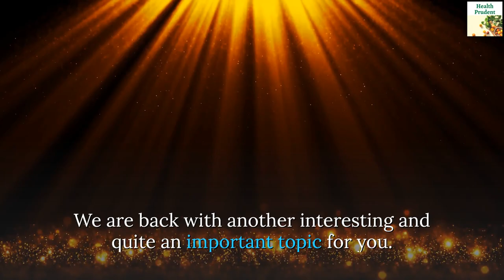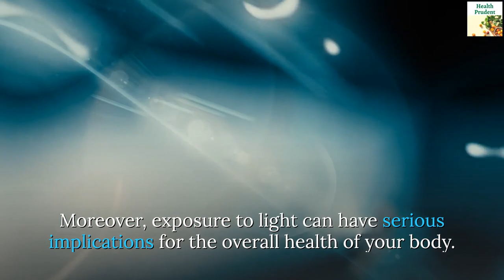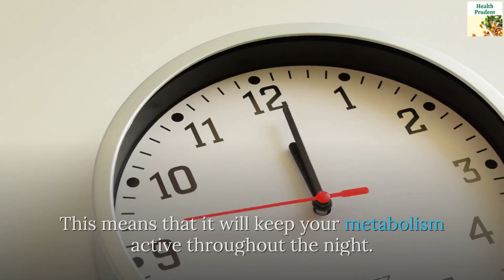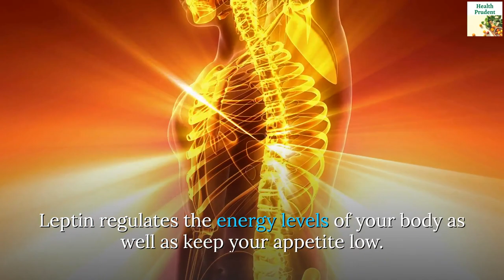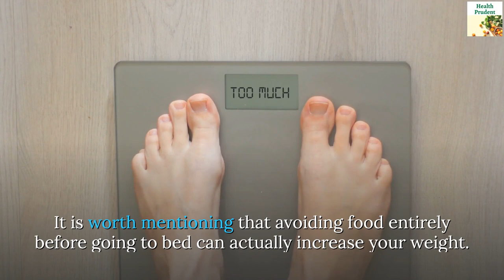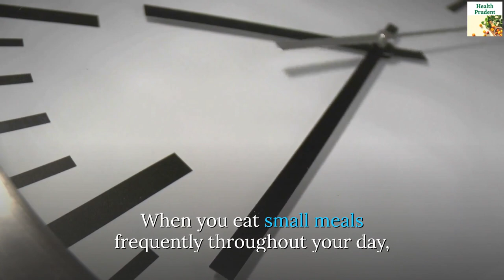10 Ways To Lose Weight While Sleeping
Wouldn’t it be amazing if you could burn fat while sleeping? Well, in this video, we talk about 10 Ways To Lose Weight While Sleeping.

We all know that daily working out or physical activity is the best way to burn fat, right? However, most of us don’t get enough time to exercise due to our hectic schedules. But we do sleep daily, right? That’s why, please make sure to watch this video until the end to discover some incredible natural ways to weight loss journey while you have your good night’s sleep.

Please do not forget to Subscribe and turn on Notifications so you don’t miss more videos of health, natural remedies, wellness, health tips, home made remedies, nutrition, healthy eating, and much more! and I’ll see you in the next video. Stay Healthier.

Keywords Research Credit: vidIQ (YouTube Certified) and Tube Buddy (YouTube Certified)